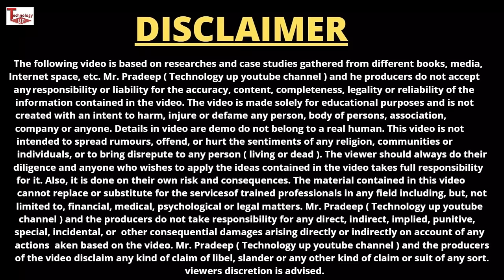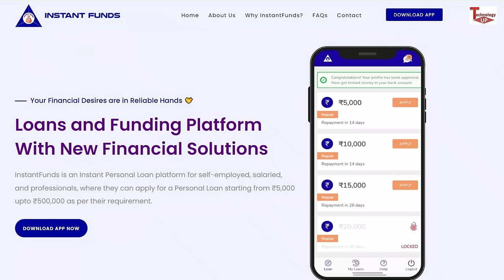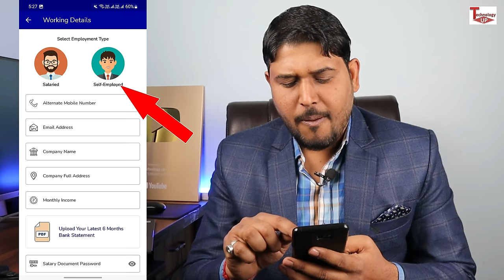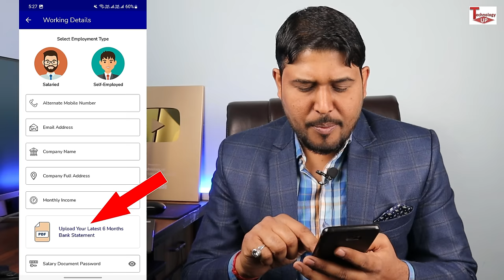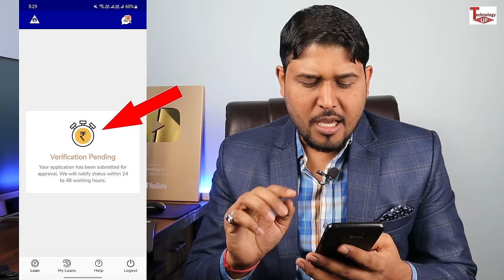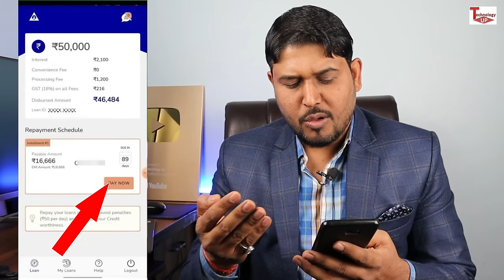₹50,000 ka loan kaise le - loan app fast approval 2024 | Personal Loan | Best Loan App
About this video- Namaskar doston mai hu aapka dost pradeep aur aaj ki is new video me mai aap sabhi logon ko batane wala hu loan app fast approval ke bare me ki agar aapko  ₹5000 se  up to 50 हजार ka loan lena hai to kaise aap up to 50000 ka loan kaise le .

₹50,000 ka loan kaise le
50 हजार ka loan

instant loan app without income proof,instant loan app for students,loan app,loan app for students,loan,loan app 2024